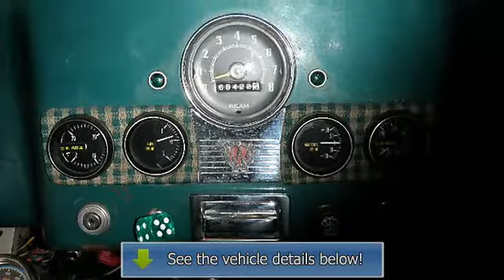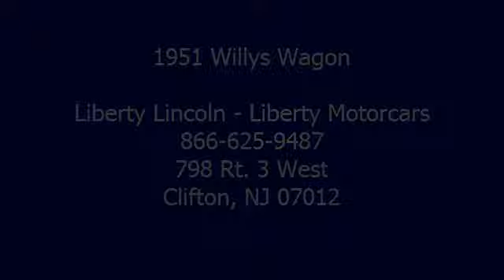1951 Willys Wagon - Liberty Lincoln - Liberty Motorcars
Liberty Lincoln - Liberty Motorcars
798 Rt. 3 West

For Sale: 1951 Willys Wagon
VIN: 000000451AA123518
Engine: V-8
Drivetrain:
Transmission: Automatic
Mileage: 65,790
Color: Green (exterior) Green (interior)

Features:
Here is a good looking Willys with a 351 V/8 and Automatic from a 1969 Mustang. It also has a Mustang II rack&pinion steering. Looks good and runs well! Call Bill automatic transmission
 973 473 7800 Ext 318 for more information.